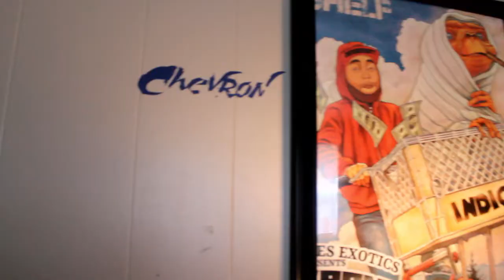Chevron$hawty - Corner Store Legend intro 👀🔥 🎥 (Official Video)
Directed by Chevron$hawty
Shot By Ms CorriBaby x LeagueFilms🎥
Edited By Kaveman Productions
Produced By Michael Villano
Intro to the Album
Corner Store Legend...
Follow Chevron$hawty on Social media!